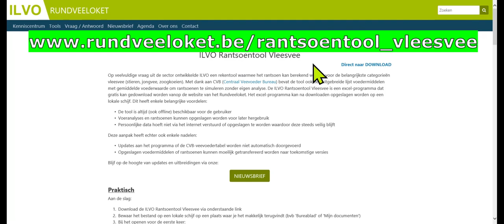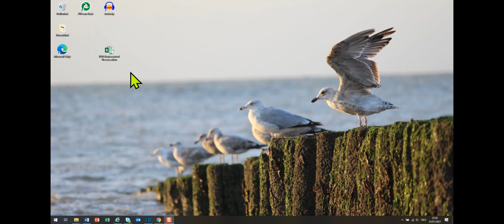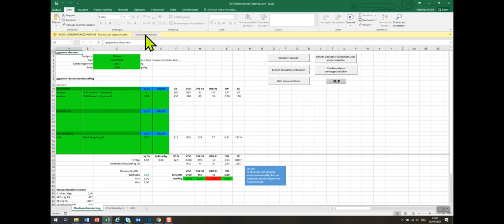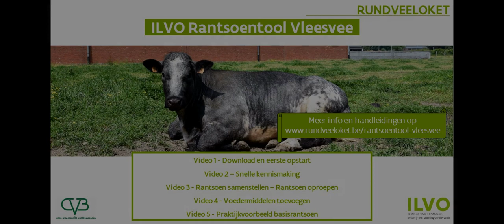ILVO Rantsoentool Vleesvee - Download en eerste opstart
Op veelvuldige vraag uit de sector ontwikkelde ILVO een rekentool waarmee het rantsoen voor verschillende categorieën vleesvee kan berekend worden. Met dank aan CVB (Centraal Veevoeder Bureau, onderdeel van Stichting CVB) bevat de tool ook een uitgebreide lijst voedermiddelen met gemiddelde voederwaarde om rantsoenen te simuleren zonder eigen analyse. De ILVO Rantsoentool Vleesvee is een excel-programma dat gratis kan gedownload worden vanop de website van het Rundveeloket

In 5 video-tutorials leer je werken met de ILVO Rantsoentool Vleesvee:
• Video 1: Download en eerste opstart
• Video 2: Snelle kennismaking
• Video 3: Rantsoen samenstellen
• Video 4: Eigen voeders toevoegen
• Video 5: Praktijkvoorbeeld basisrantsoen